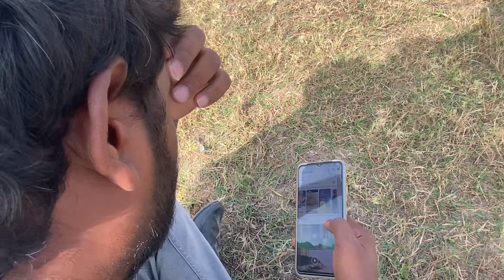🔥 బండ్ల 🔥 - సీరియస్ మూవీ మేకింగ్ మేకింగ్ | 20వ రోజు | Easy Cinema